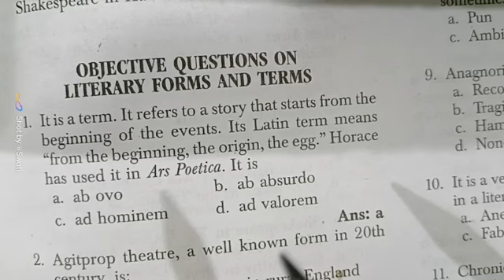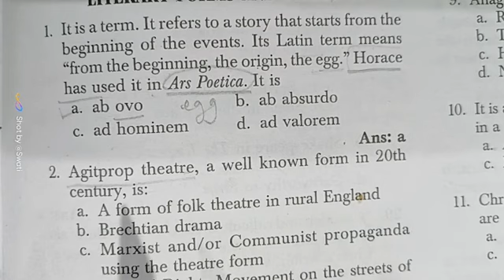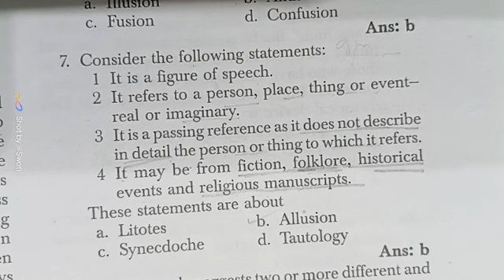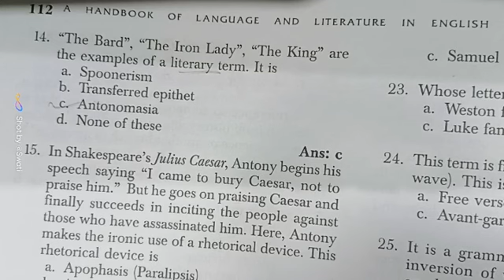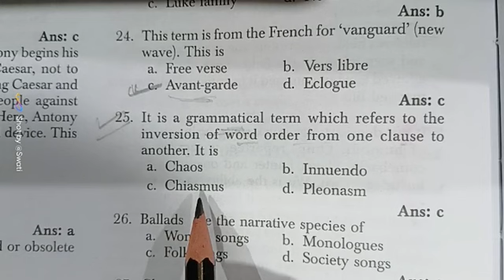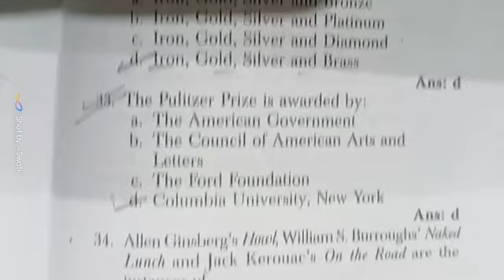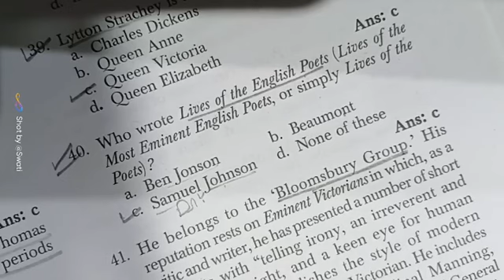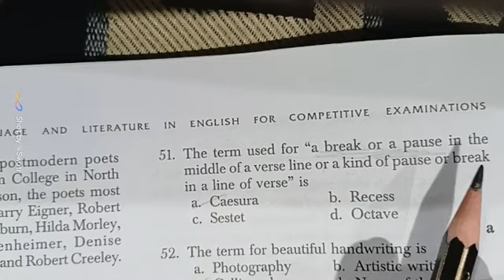literary terms and forms। English। literature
literary terms and forms

Playlist 👇 literary terms and forms

literary history
literary analysis
literary criticism
literary movement
literary forms in English literature

tragedy topic